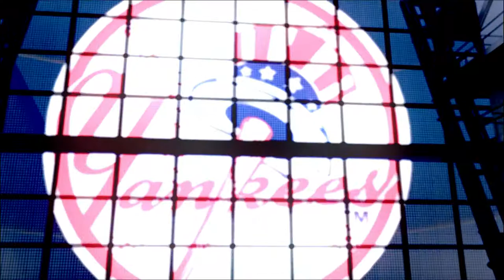The Mick RTTS / MLB the Show 17 / Ep. 96 Mickey Stole Home!